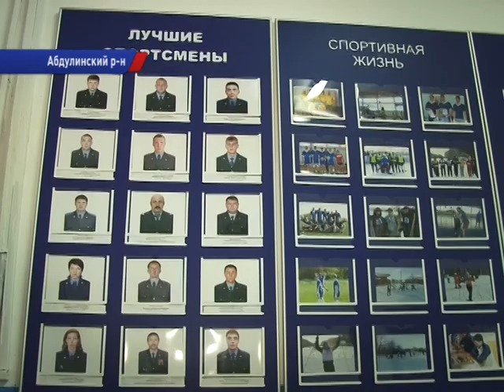17 ноября - праздник участковых полиции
В городе Абдулино уже восемь лет в должности участкового служит Владлен Сатлыганов, он вошел в десятку лучших по всей стране. Сегодня в торжественной обстановке он был награжден по случаю профессионального праздника. Наш.кор. Елена Файман встретилась с ним  накануне.  О работе, о доме, о службе – в нашем сюжете.